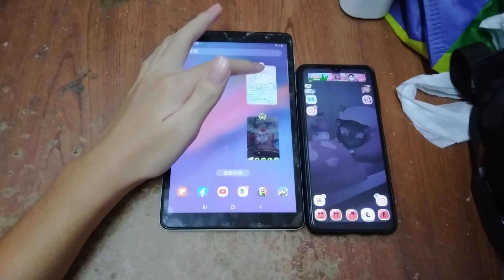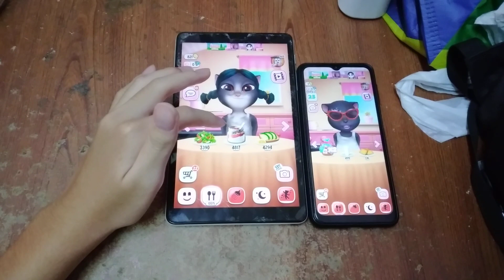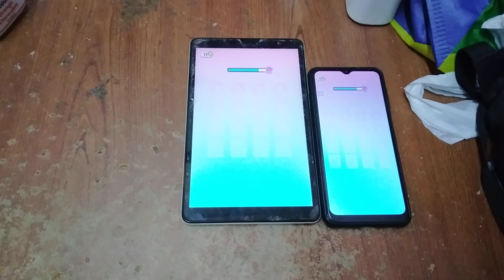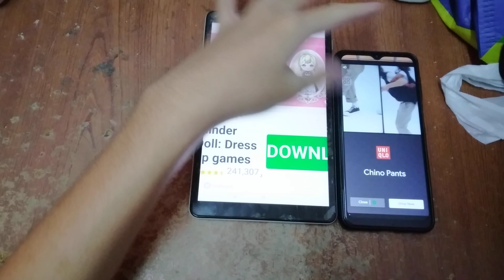My Talking Angela Echo 9927